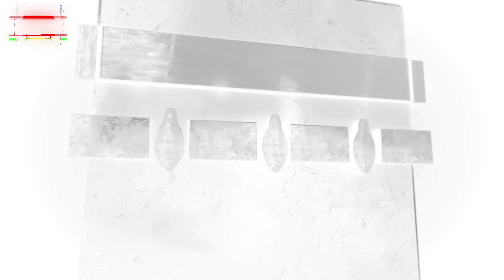PSICÓLOGA ANALIZA LA PRESENTACIÓN DE YAILIN EN PREMIOS HEAT !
Psicologa analiza la presentacion de yailin en premios heat !